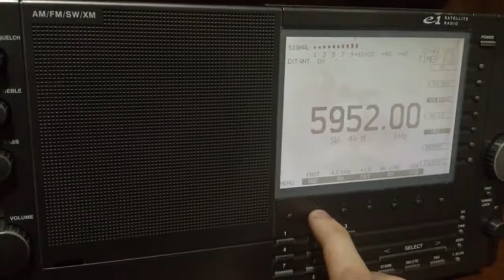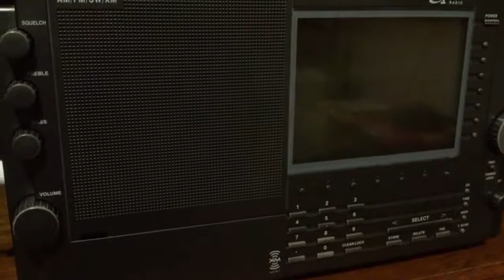Rádio Emisoras Pio XII - 5952 kHz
Potência da emissora: 5 kW
Distância: 1691 Km
Antena: longwire + MFJ-956
UTC: 00h49
QTH: Londrina/PR
Em 03/07/2016